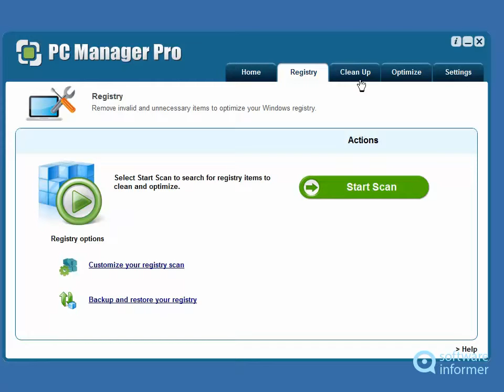Trying out PC Manager Pro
This application helps you optimize and clean your PC. PC Manager Pro2 is developed by PC Manager Pro. Read the full review of PC Manager Pro